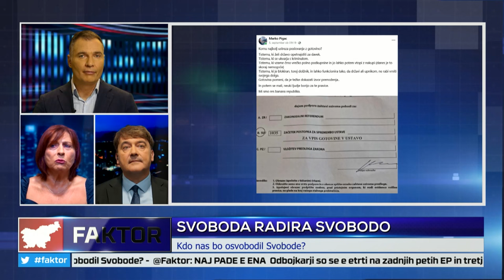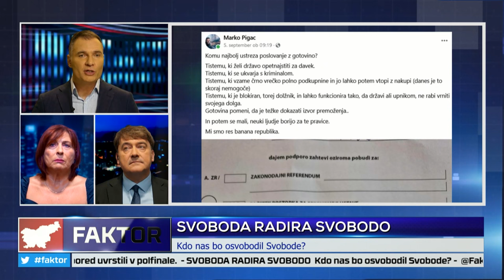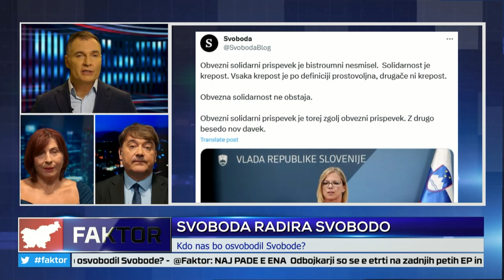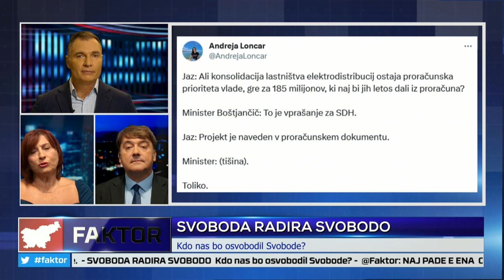FAKTOR #915: SVOBODA RADIRA SVOBODO (Lucija ŠIKOVEC UŠAJ, dr. Boštjan M. TURK)